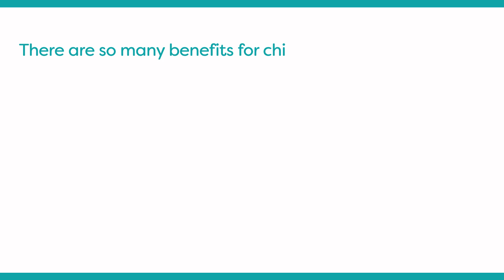Education Psychologist – Dr Abigail Wright talks about the benefits of learners returning to school